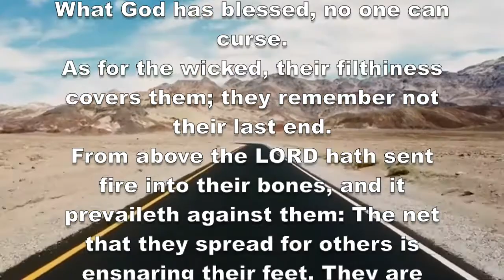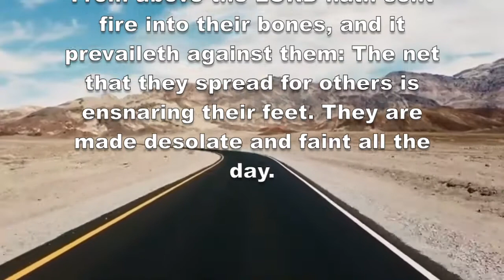Stave off demons 2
Demons. They aren't supernatural. They are living people, practicing black occultism.

Psychic connection is common. These people use psychic attack on their victims. And they hide in religions based on polygamy that teach that humans can become gods. These religions don't allow the cross in their worship. They have often been accused of being male dominated, because they are. They practice secret rites in their temples to give them power over unsuspecting members.

Demons are living people and vulnerable to countermeasures. Their attacks are not supernatural, and neither are they.

Stave off demons by placing your trust in a righteous and just God.

Stand on the word, and put enemies under your feet!

Say, I am blessed in the city, blessed in the field. Blessed abroad, blessed at home, blessed going out, and blessed coming in. I am blessed in all things.
What God has blessed, no one can curse.
As for the wicked, their filthiness covers them; they remember not their last end.
From above the LORD hath sent fire into their bones, and it prevaileth against them: The net that they spread for others is ensnaring their feet. They are made desolate and faint all the day.

In the name of Adonai, demons, you are cast off by the Most High! You cannot prevail against the Holy One of Israel.